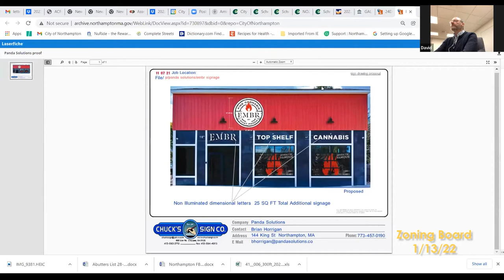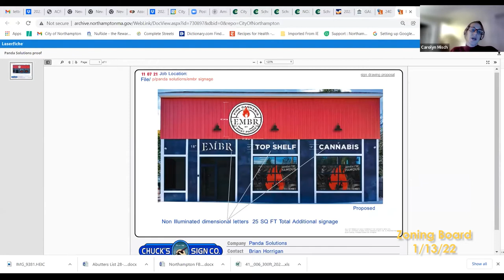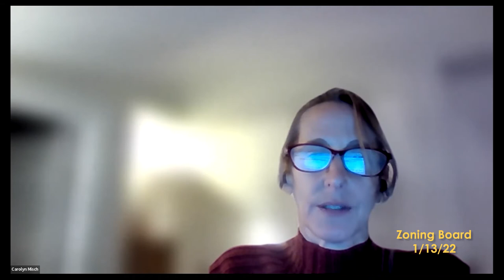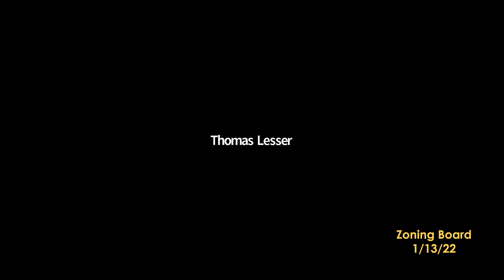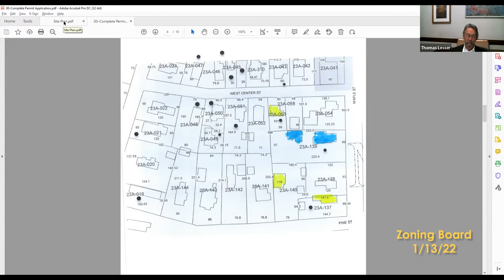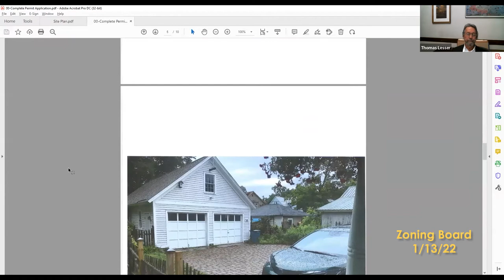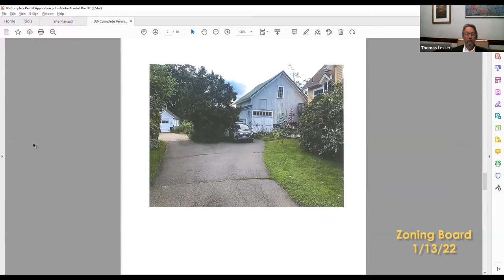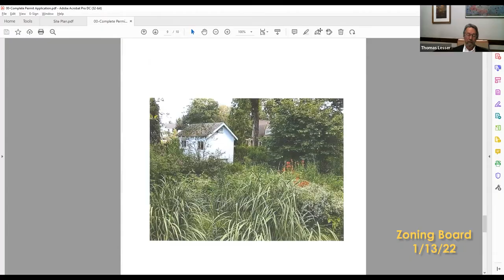Zoning Board 1/13/22